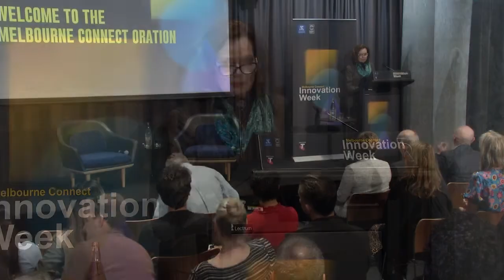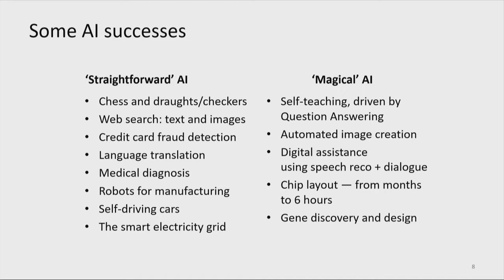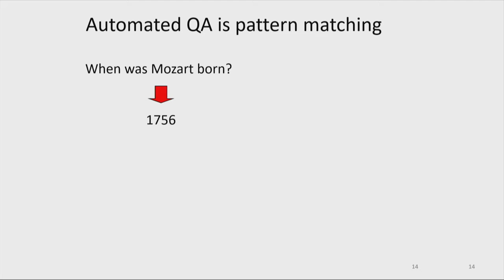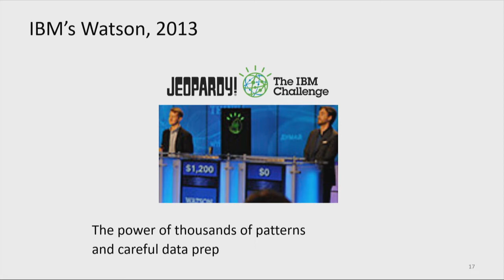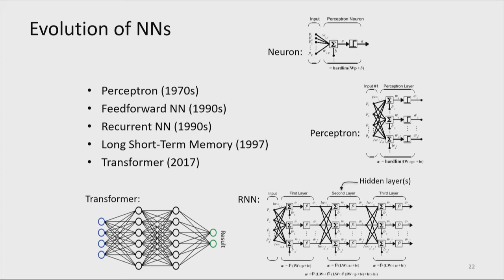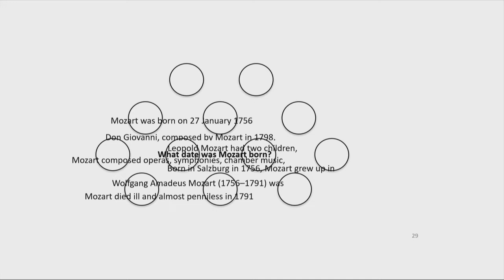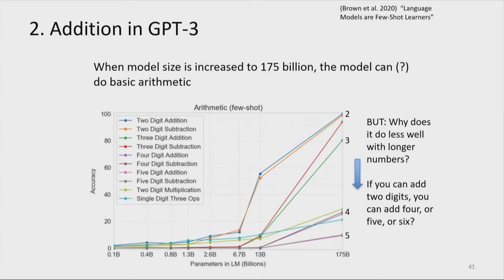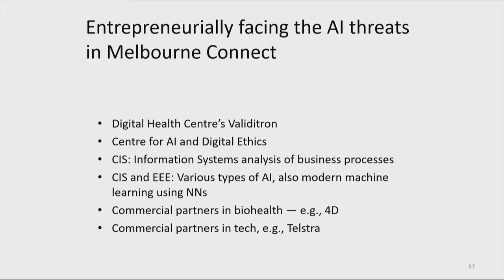Innovation Week 2022: Melbourne Connect Oration by Prof. Eduard Hovy